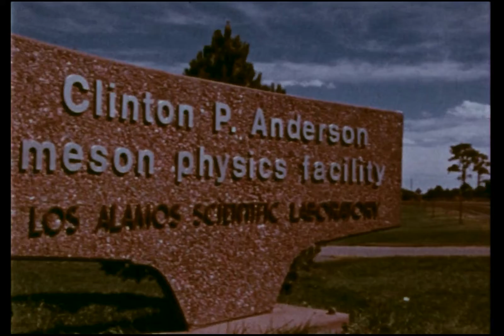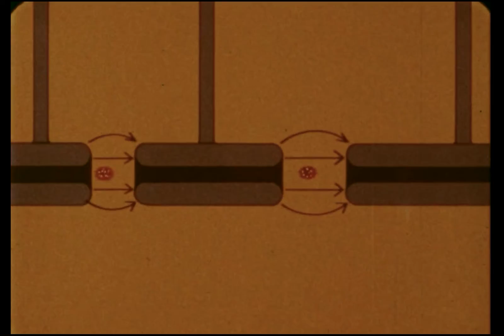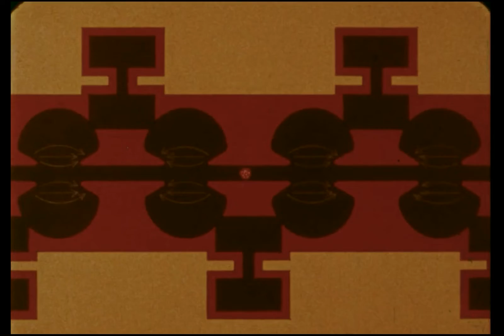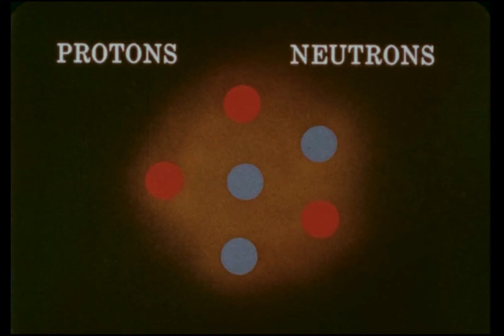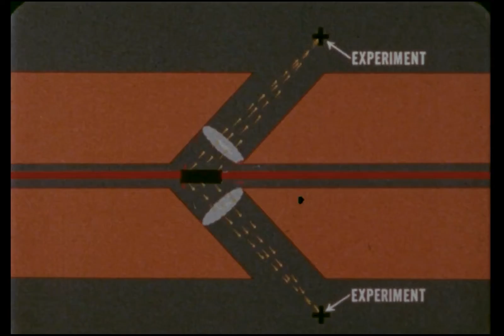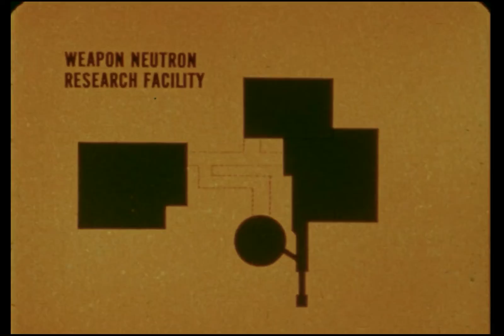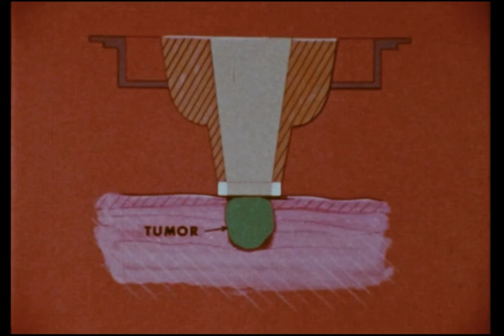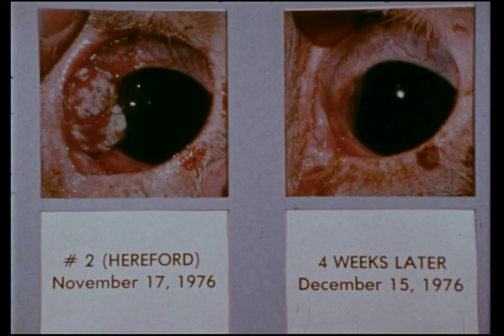The Search for Understanding: The Los Alamos Meson Physics Facility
This documentary introduces the Clinton P. Anderson Meson Physics Facility (LAMPF), which today is known as the Los Alamos Neutron Science Center (LANSCE).  LAMPF was once one of the most powerful particle accelerators in the world.  Today, LANSCE remains a very important and hugely versatile scientific tool at Los Alamos National Laboratory.